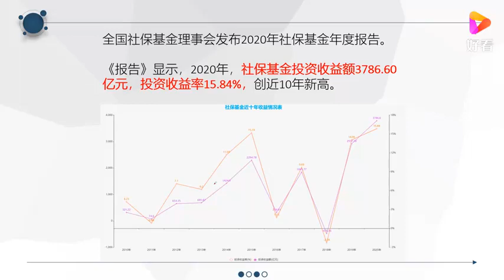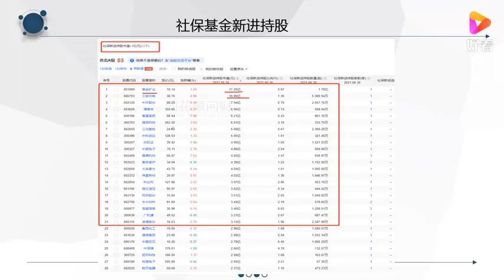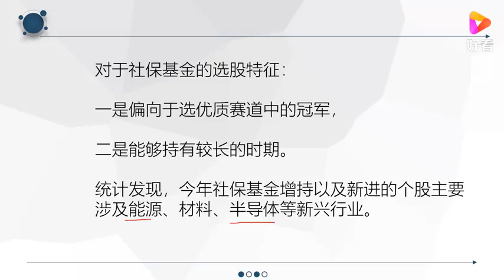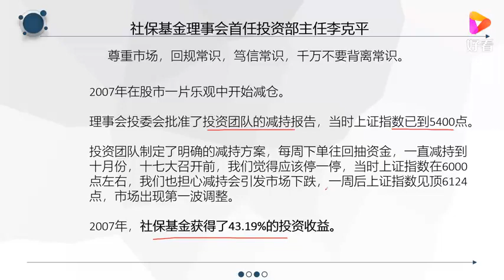大赚3700亿，我们的养老钱还是那么稳！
大赚3700亿，我们的养老钱还是那么稳！,本视频由跟着团长学投资提供,1143次播放,好看视频是由百度团队打造的集内涵和颜值于一身的专业短视频聚合平台